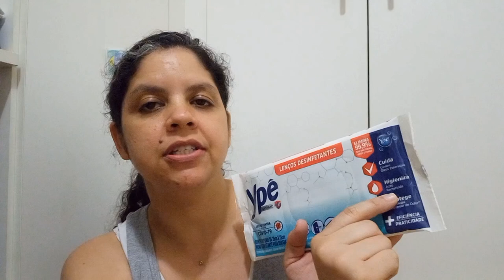Lenços Desinfetantes Ypê Antibacterianos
Gostou dos lencinhos?

Vem fazer parte dessa família! 😉